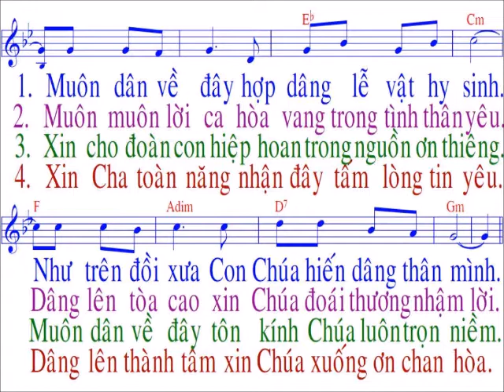Giờ đây chúng con / nhạc : LM Kim Long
…….CHÀO MỌI NGƯỜI. Đây là kênh tập hát Thánh ca ( không kinh doanh ) / video mang tính phục vụ và cầu nguyện /Mọi sự góp ý về bản quyền bài hát hoặc giọng hát ……….Xin gởi về facebook và email phía trên / Xin báo , chúng tôi sẽ xoá bỏ tức thì …….Xin Chúa và mẹ Maria ban nhiều ơn lành cho tất cả chúng ta , Xin chân thành cảm ơn / NẾU THẤY HAY XIN LIKE ĐĂNG KÝ VÀ SHARE ỦNG HỘ . XIN CẢM ƠN...… .. có nhiều video mới để mọi người dễ dàng tập hát Thánh Ca / với hình ảnh nhạc và lời dễ nhìn dễ thấy ……...